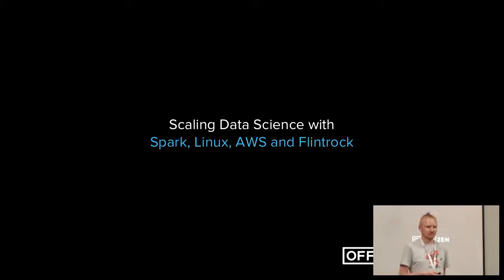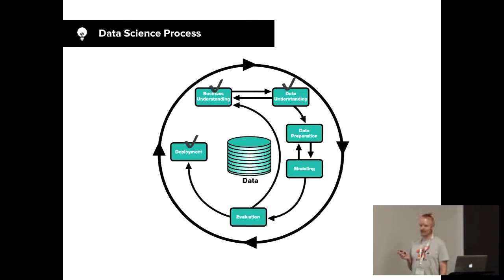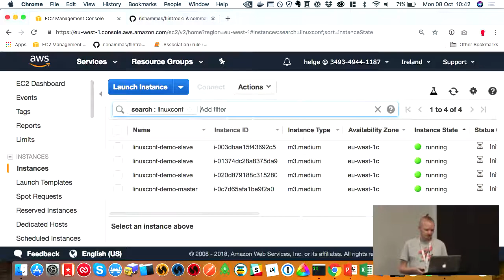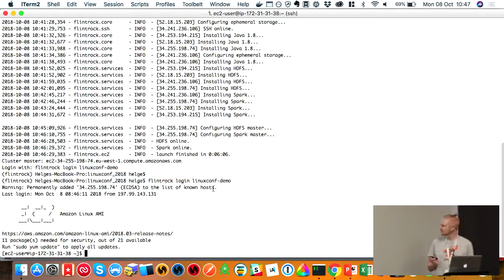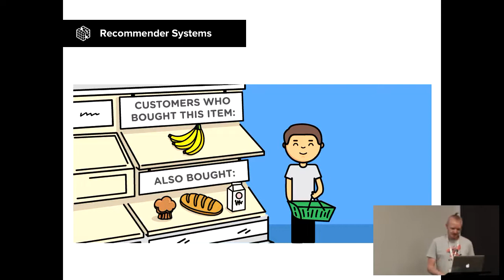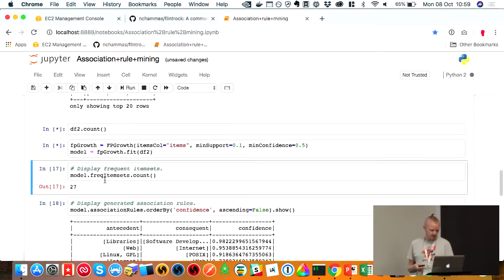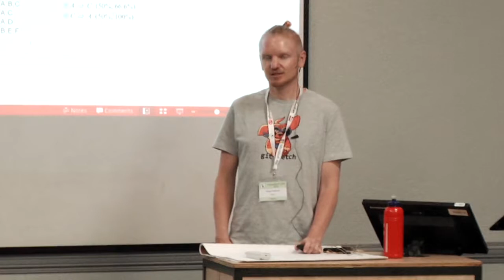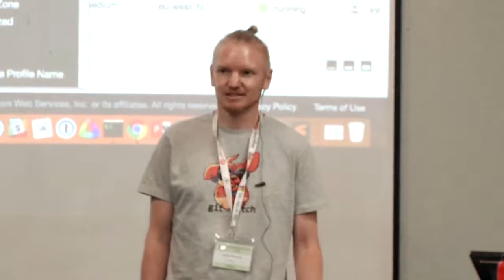Scaling Data Science with Spark, Linux, AWS, and Flintrock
Helge Reikeras

The capability to process large amounts of data in parallel is imperative to any high-performing data science operation. However, the maintenance and cost overhead of running and maintaining a large data cluster are often significant and may become prohibitive for some teams. In this talk I'll discuss a kick-ass toolchain that makes launching, dynamically scaling nodes, and disposing of large data clusters on-demand a simple task for developers, system administrators, and data scientists alike.

LinuxConf [ZA] 2018 is a one-day conference aimed at the Linux and Open Source community within South Africa. It provides anyone working on or with Linux and Open Source tools & applications, or with a passion for Open Source development, to discover new trends, network with like-minded individuals, irrespective of whether the attendees are developers, system or database administrators, or anyone else working with Linux and Open Source applications.